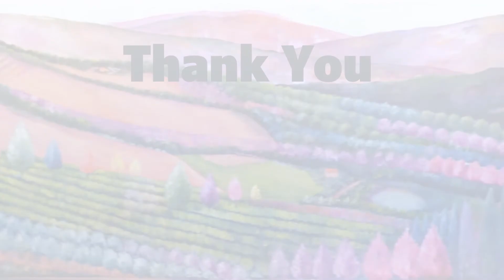2020 Lecture Series: Landscapes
William Kelley discusses landscapes and the attention they received from art critic Garrett Henry and art historian Sister Wendy Beckett.